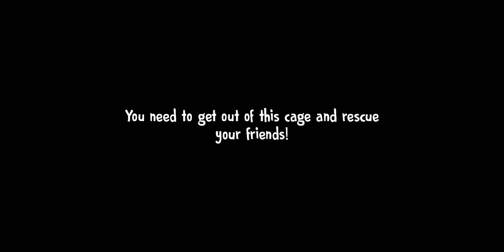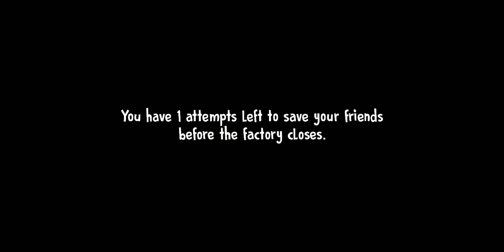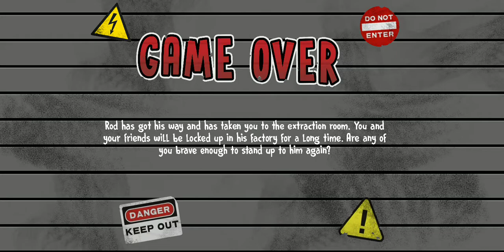Omg Ice Scream 4!👀 Not Coming Soon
Rod